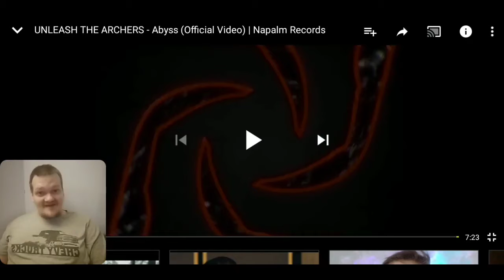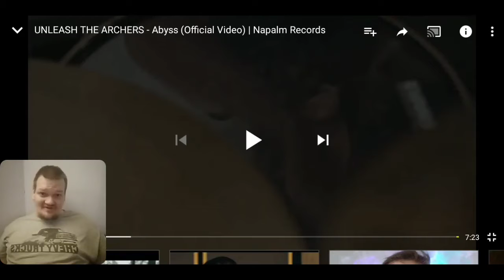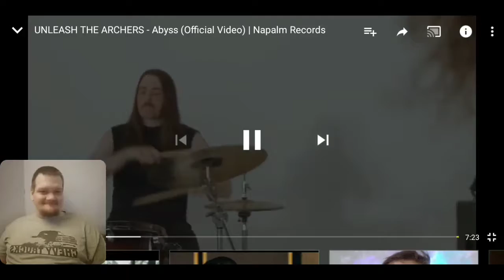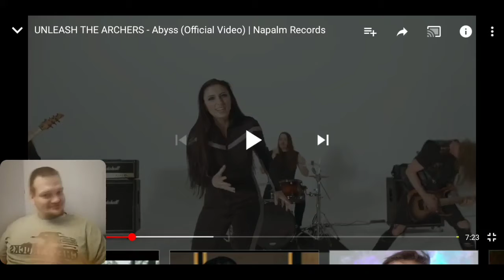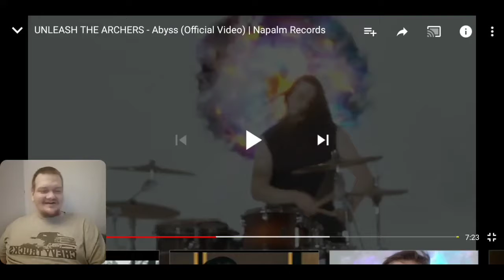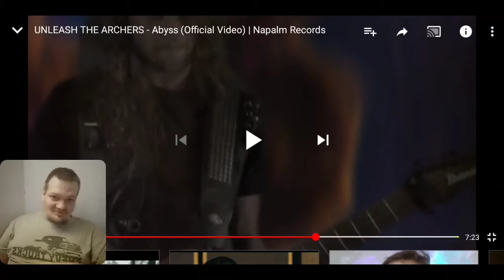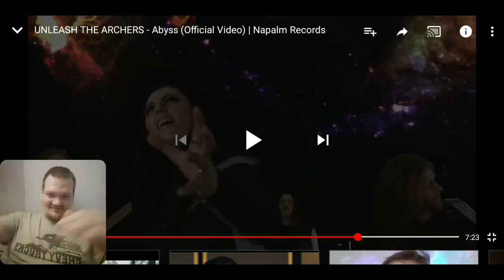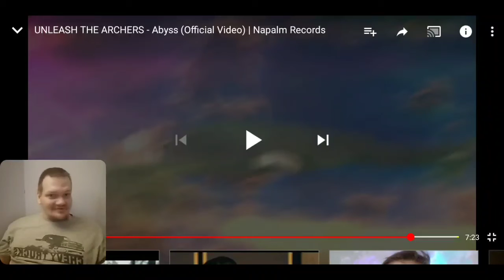unleash the anchors abyss reaction